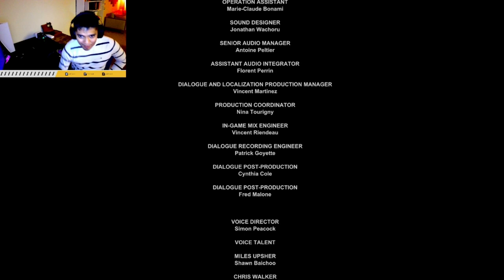El fin de un dolor - Outlast último capítulo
Por fin nos acabamos el outlast, despues de tantos sustos, dolor, llantos y risas.